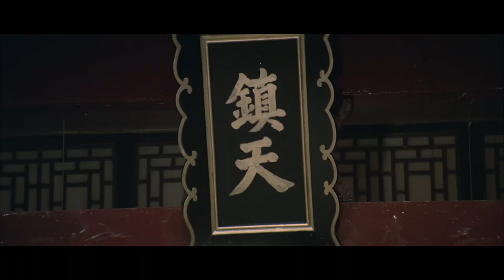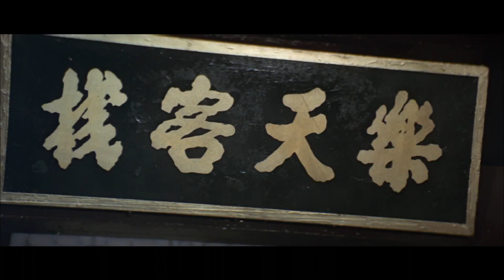KUO CHUI/SUN CHiEN SHAWBROS ODE TO Gallantry 1983 1080P HD with English subtitles (use captions)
Whilst searching for his mother, Gouzazhong a.k.a. 'Mongrel' (Philip Kwok) finds a metal tablet amidst a fight between several martial art clans. A passing couple Shi Qing (Tang Ching) and his wife Min Rou (Lau Wai-ling) immediately recognize the item but before they can explain its significance, it is taken back by its original owner, Xie Yanke (Wong Lik), a powerful and eccentric martial artist. Xie confronts the fighting clan members and proclaims he will punish them in a ritualistic massacre he conducts once every three years. Xie, having promised whomever can find the tablet any favor they wish, pushes Gouzazhong to name his, offering him gold and even to teach him kung-fu, but the young man is uninterested and rejects all his offers. Enraged, Xie forces him to study kung-fu but purposely teaches him the wrong techniques. Gouzazhong falls unconscious during his training and is left to die, but is discovered by Bei Haishi (Sun Chien), second-in-command of the Changle Gang, and taken back to their headquarters to recuperate. That night, a young woman named Ding Dang (Candy Wen) slips into his room and despite having never met her, she begins acting intimately with him, calling him Shi Zhongyu and leaves before promising to visit again. He is then visited by Bei Haishi who acknowledges him as their leader and again, calls him Shi Zhongyu despite Gouzazhong's protests to the contrary. Gouzazhong is later attacked by one of the Changle members seeking revenge on Shi for accosting his wife but the strike inadvertently hits an acupoint granting him immense strength.

Ding Dang later returns and despite Gouzazhong's protests that she has the wrong man, claims the real Shi has a bite mark on his shoulder and challenges him to show his; sure enough, he indeed has the marks, and is forced to marry Ding Dang by her grandfather who is of the belief he is feigning amnesia to abandon her. Bei arrives to take Gouzazhong back as several martial artists from the Snowy Mountain School have arrived at the gang's headquarters. One member, Bai Wanjian (Chan Shen) demands retribution against Shi Zhongyu who, despite being sent to the school to learn martial arts, assaulted his daughter causing her to attempt suicide, and had killed another disciple before fleeing. When Gouzazhong insists they have mistaken him for Shi, Bai proves he has the right man by asking him to show his thigh, revealing he once left eight marks there with his sword when Shi once showed him great disrespect. Again, the marks are present, leaving Gouzazhong baffled. Shi Qing and Min Rou arrive at the Changle Gang base where it is revealed they are Shi Zhongyu's biological parents and that twenty years ago, one of their sons and Shi Zhongyu's twin brother, Shi Potian, was abducted and murdered by a woman by the name of Mei Fanggu (Teresa Ha). Bei Haishi later reveals to his gang members he had known all along that Gouzazhong was not their real leader Shi Zhongyu but kept him around nonetheless, even marking his shoulder and knee when he was still unconscious due to the fact Xie Yanke plans on killing each of the Changle Gang members unless their leader agrees to take their place. Bei thus plans on manipulating the young and naïve Gouzazhong into being their scapegoat.

Gouzazhong and Ding Dang eventually return to the Changle Gang with the intent to step down as their leader. The meeting is interrupted when Xie appears, bringing with him the real Shi Zhongyu (also played by Kwok) who looks identical to Gouzazhong. He not only refuses to help the Changle Gang but remains unrepentant, refusing to return to the Snowy Mountain School to face punishment. As Xie prepares to kill all the Changle Gang members, Gouzazhong volunteers to fight him and die in their place should he lose. He manages to disarm Xie but spares him, and Xie leaves while Shi Qing, along with the Snowy Mountain School, resolve their mistaking of Gouzazhong's identity and leave with Shi Zhongyu. Bei and the other gang members, moved by his selflessness, pronounce Gouzazhong their true leader and offer to help him find his mother. Ding Dang returns once again that night, this time tricking Gouzazhong into switching places with Shi Zhongyu, who faces death for his crimes. The ploy however, is discovered by Xie but Gouzazhong spares Shi Zhongyu from being killed by him, instead asking that Xie take him under his wing and rehabilitate him. Shi Qing requests that Gouzazhong take him to see his mother, revealed to be Mei Fanggu who had also been Shi Qing's scorned lover, thus the reason she kidnapped his son when he was born. Mei had in fact secretly raised Shi Potian, renaming him 'Mongrel' to spite his parents and hoped to have him kill Min Rou when he reached adulthood; in his place was a dead infant she found on the street that she returned to Shi Qing and Min Rou. She takes Shi Qing hostage and demands that Gouzazhong kill Min, although he refuses and, with help from the Changle Gang, takes.